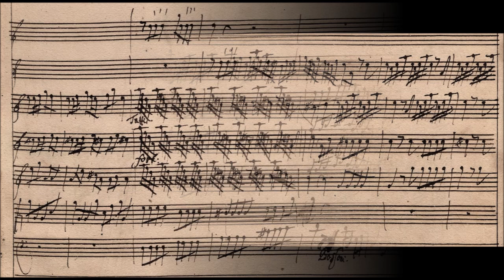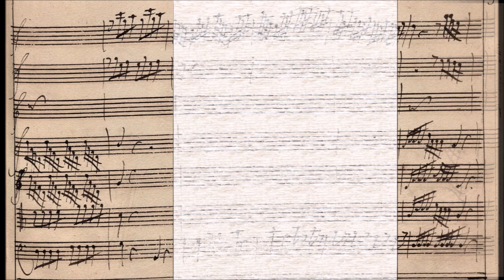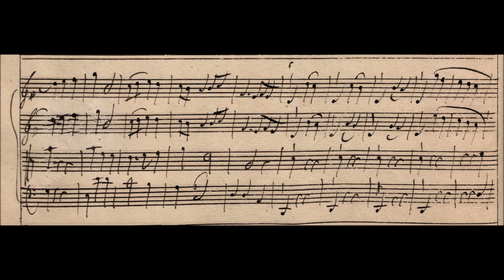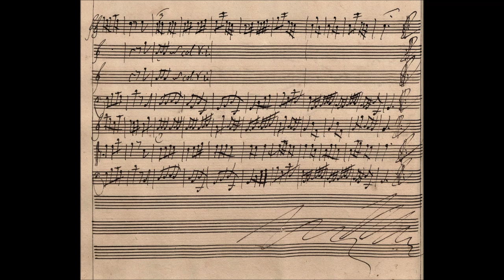Johann David Heinichen - Sinfonia to Flavio Crispo, S.120 {Autograph score}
Autograph score of the opening sinfonia to Johann David Heinichen's opera "Flavio Crispo", S.120.

I: Allegro - 00:00
II: Amabile e sempre piano - 2:01
III: Allegro - 3:18